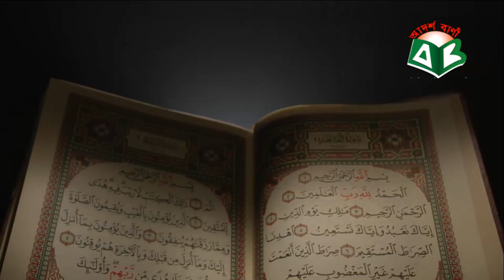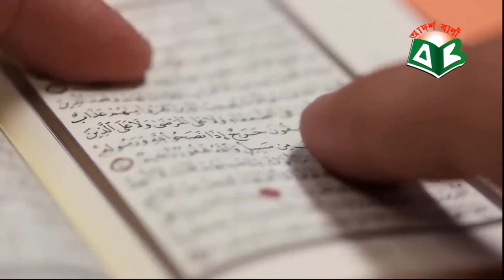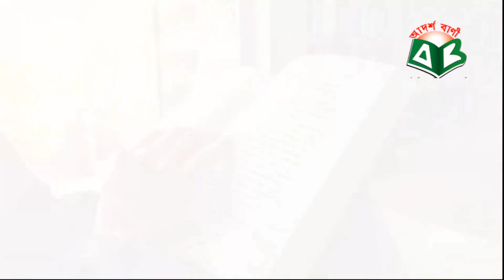একসাথে ৪০হাজার মানুষের মৃত্যু কিভাবে হয়েছিল,Story of the Prophet Hizqeel AS,40 thousand people died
ভিডিওটা আপনার ভালো লাগলে লাইক দিন, কমেন্ট করুন এবং আপনার বন্ধুদের সাথে শেয়ার করুন । এছাড়াও চ্যানেলটা ঘুরে দেখুন আশা করি আরও ভালো কিছু দেখতে পাবেন । ধন্যবাদ ।

আমাদের চ্যানেল
Our second channel.bahetv bd
এই চ্যানেলে খ্যাতিমান ও নবীন প্রবীণ শিল্পীদের ইসলামিক গান, ইসলামিক নাটক, তথ্যমূলক ইসলামিক আলোচনা সহ মজার মজার সব ভিডিও পাবেন । 🌐

আমাদের চ্যানেলের সবচেয়ে জনপ্রিয় ভিডিও:-
Most Popular video on our channel: -

পবিত্র কাবা শরীফ নির্মাণের ইতিহাস

আমাদের চ্যানেলের সবচেয়ে গুরুত্বপূর্ণ ভিডিও:-
Most important video on our channel:

ক্বাবা শরীফ ভেঙ্গে ফেলা হবে।কেন এবং কবে ?

আবাবিল পাখী যেভাবে ক্বাবা ঘর রক্ষা করেছিল

রমজানে স্ত্রী সহবাস করা যাবে কিনা ?

কোন সপ্ন দেখলে আপনি বুঝবেন, আল্লাহ আপনাকে অনেক ভালোবাসে